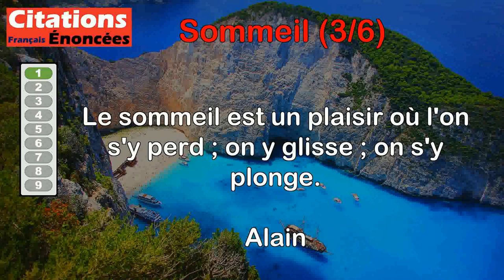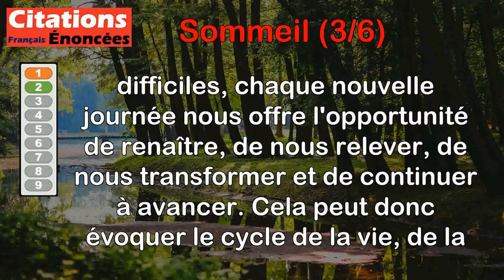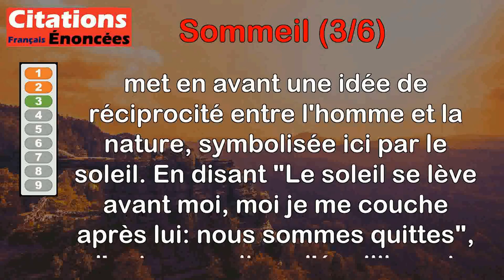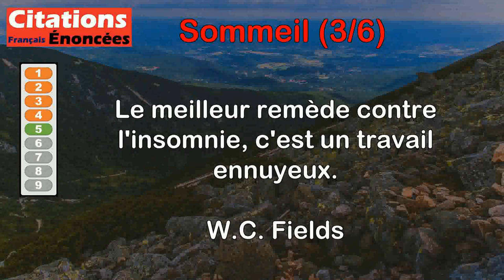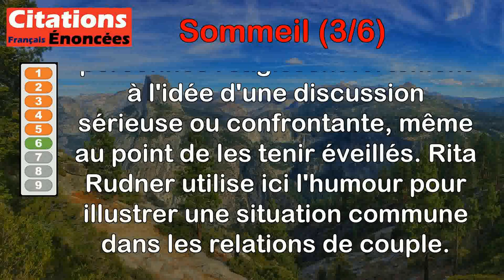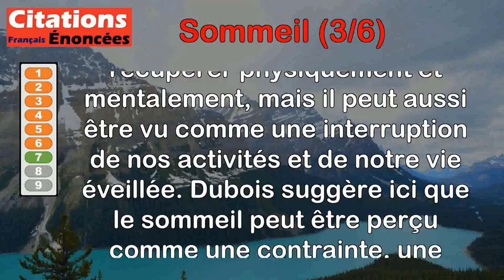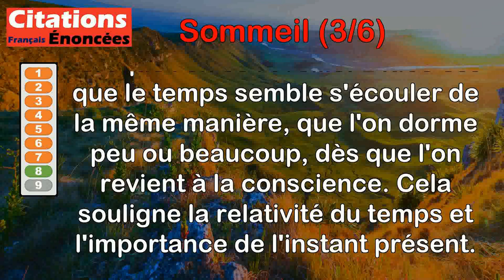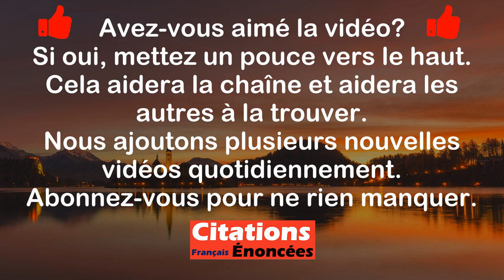Citations - Sommeil (3 de 6)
00:00 Introduction
00:08 Alain - Le sommeil est un plaisir où l'on s'y perd ; on y glisse ; on s'y plonge.
00:50 Georges Bernanos - Je meurs chaque nuit pour ressusciter chaque matin.
01:49 Jules Renard - Le soleil se lève avant moi, moi je me couche après lui : nous sommes quittes.
02:41 Pierre Dac - Souffrant d'insomnie, j'échangerais un matelas de plumes contre un sommeil de plomb.
03:23 W.C. Fields - Le meilleur remède contre l'insomnie, c'est un travail ennuyeux.
04:02 Rita Rudner - Si votre mari a des problèmes pour s'endormir, dites-lui simplement : "il faut qu'on parle", vous verrez, ça marche à tous les coups.
04:57 Jean-Paul Dubois - On ne devrait pas avoir besoin de dormir. C'est trop de vie gâchée.
06:01 John Cowper Powys - Dormir sept heures ou dormir sept millions d'années, c'est tout un à l'instant où l'on s'éveille.
06:44 Henri Salvador - Pour être en forme, il faut dormir dix heures par nuit et ne pas oublier la sieste.